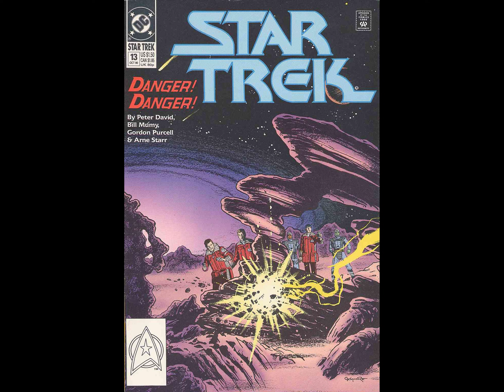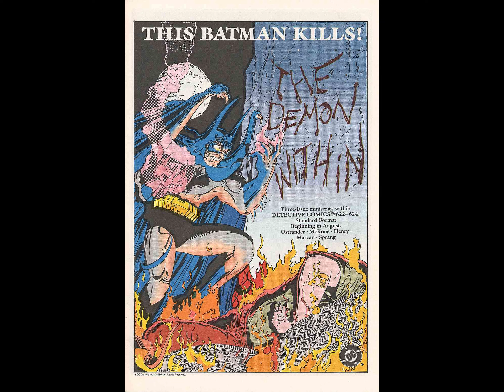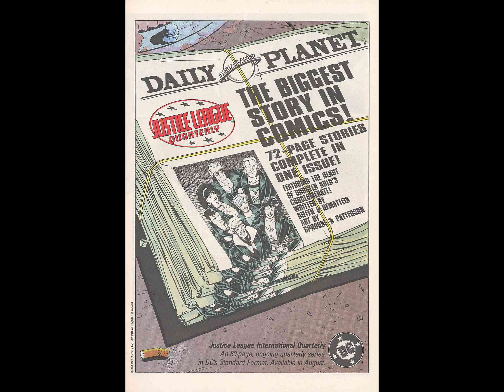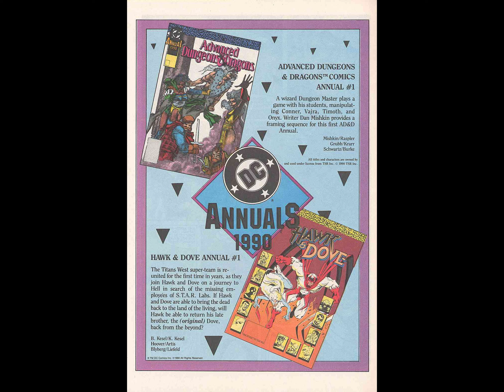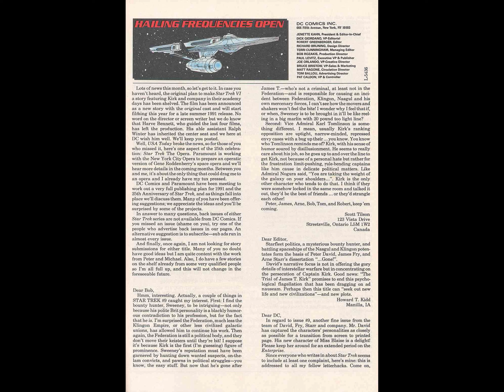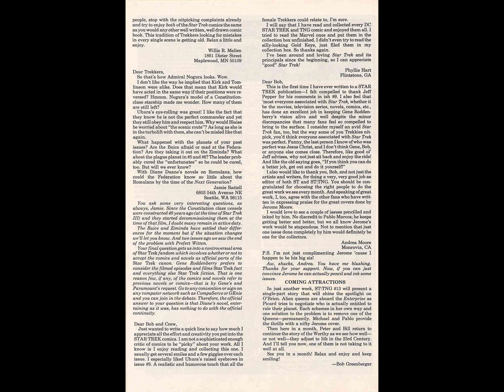Star Trek 2 13 ~ The Return of the Worthy 01 ~ A Rude Awakening